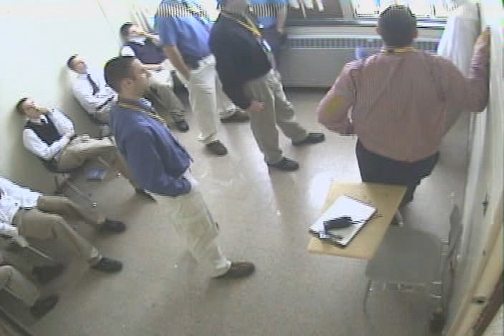Screaming child cornered by multiple men and carried out of the room to isolation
Director Jason Finlinson liked to call Academy at Ivy Ridge the boarding school of the future. He believed he taught "troubled teens" respect through harsh discipline. As a member of Robert Lichfield's World Wide Association of Specialty Programs (WWASP), each school followed the same general guidelines, rules and structure.  This surveillance video found by urban explorers at the site of the abandoned school is an example of the kind of "discipline" that was handed out to children.